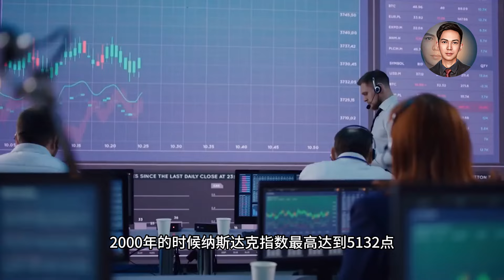对比2008年美国金融危机，中国处在哪一步？富人在逃，穷人被套